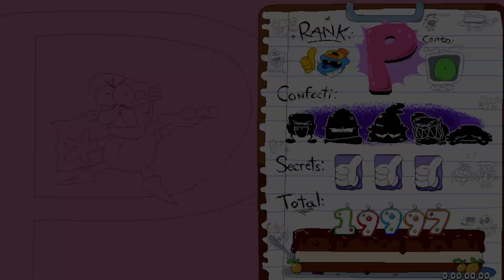Sugary Spire - Crunchy Construction P Rank (Pizzano)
spire
leaked build dont ask for it.